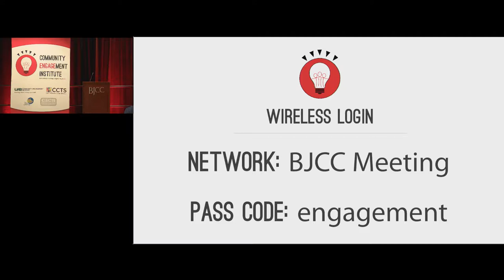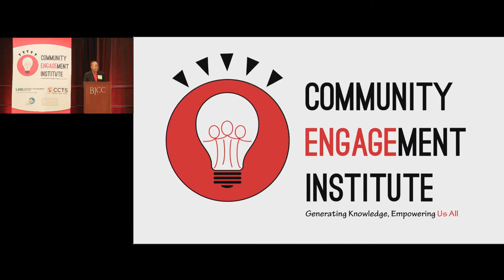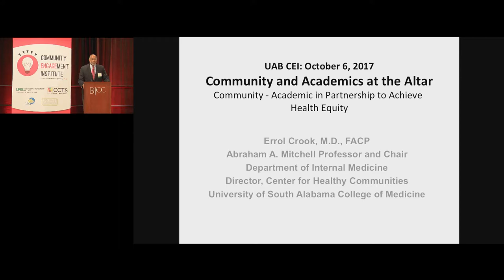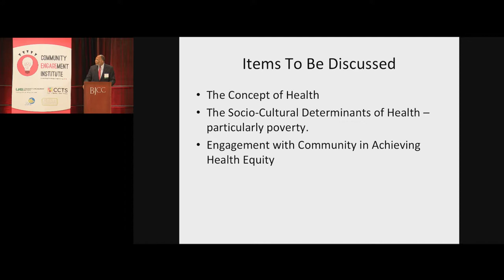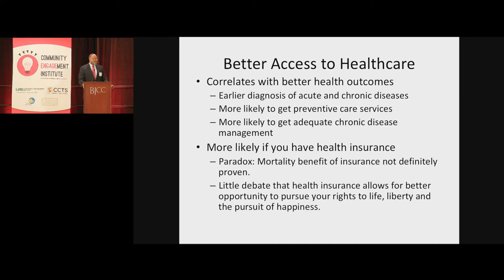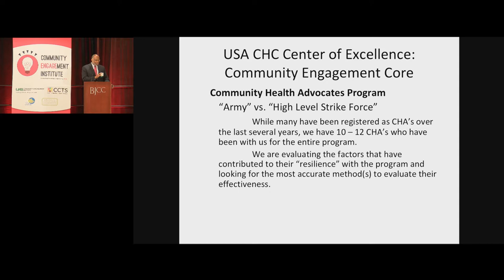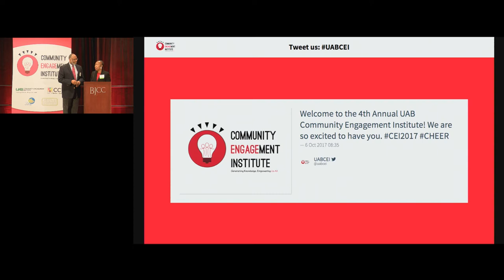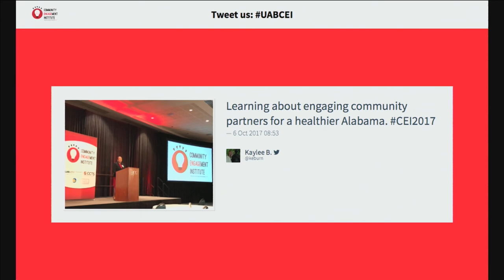Community Engagement Institute 2017: Session 1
The Community Engagement Institute (CEI) is an annual full-day symposium focused on issues related to health equity and social justice. This year's CEI offered attendees an impressive lineup of educational workshops, technical assistance, peer-to-peer networking opportunities, and resource tables. The 2017 program explored the application of the best and most promising practices that challenge Community Health from Engagement and Environmental Renewal (CHEER) and elevate equity as the central intersection where the full impact of social and community change occurs.